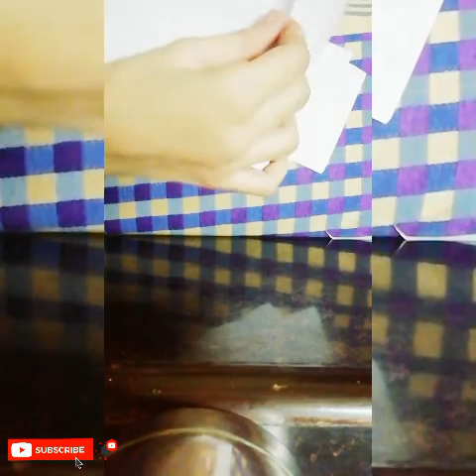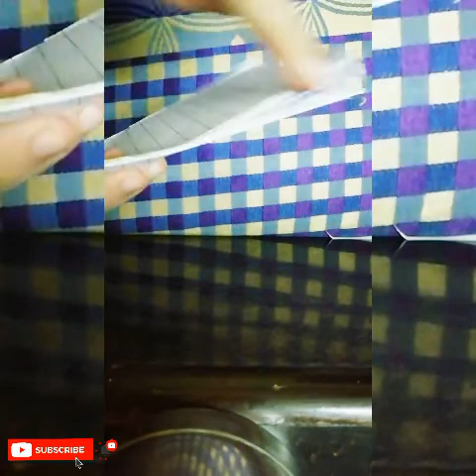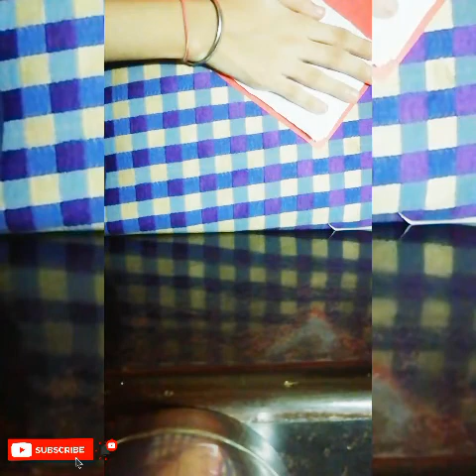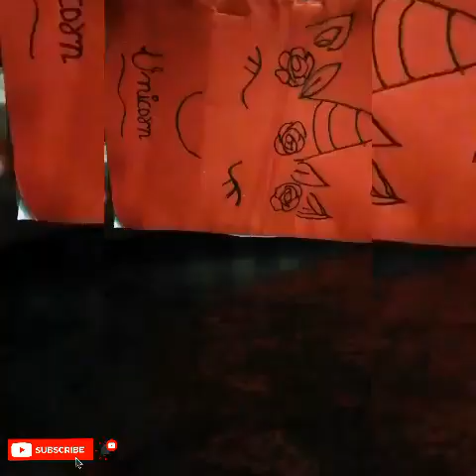How to make Kawaii Mini Diary / Handmade Mini Diary / Diy Paper Diary /Paper Craft / School Hacks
@Nishchal Art And Craft

RELATED TAGS

HopeYou All Enjoyed

Bye